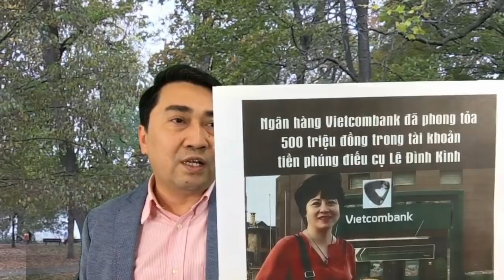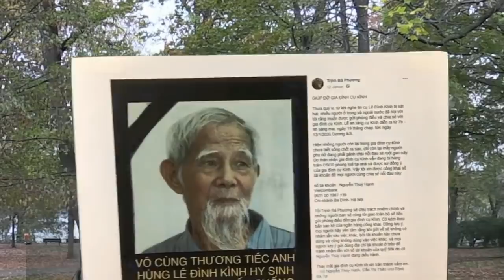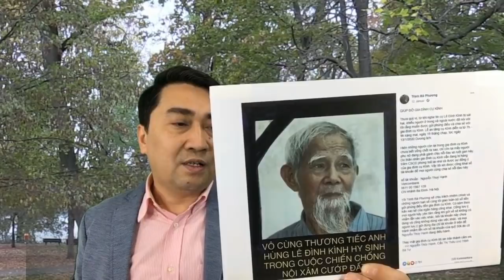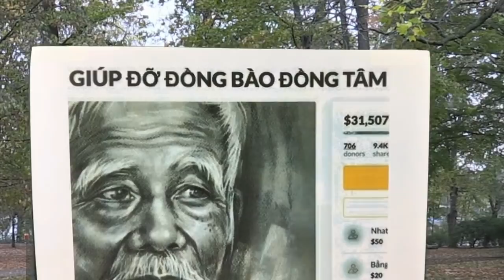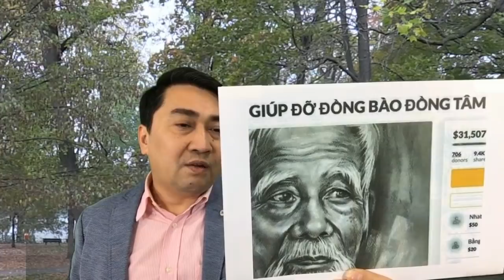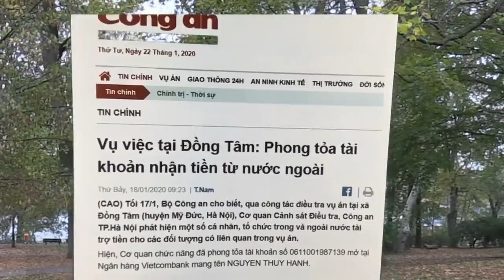Đảng đuổi bắt người gửi tiền phúng viếng cụ Lê Đình Kình